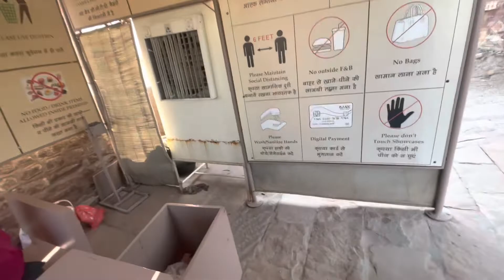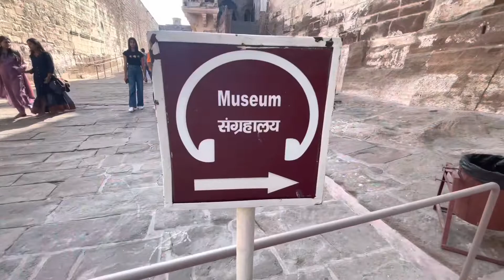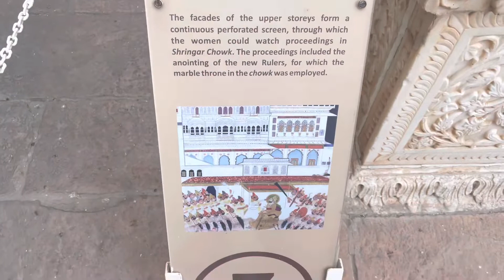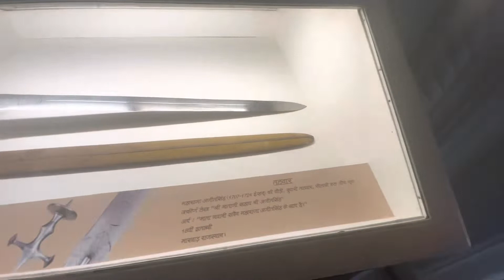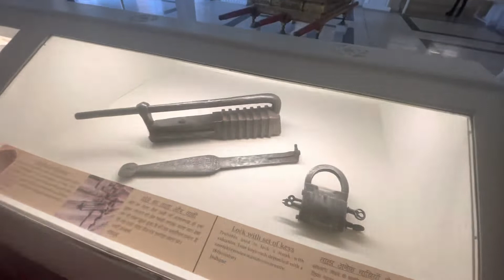EP-5 | Jodhpur Fort | Rajasthan Road Trip || VICKY 0006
EP-5 | Jodhpur Fort | Rajasthan Road Trip | WELCOME TO JODHPUR | The Blue City | @Vicky0006_

vlog
vlogger
blogs
vlogs
hindi vlog
vlog in india
indian vlogger
Deshi vlogs